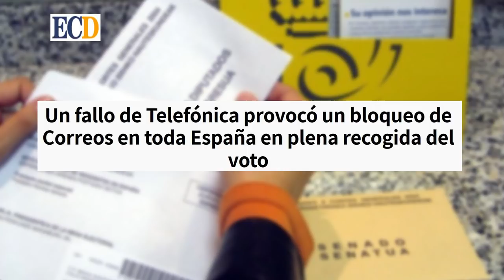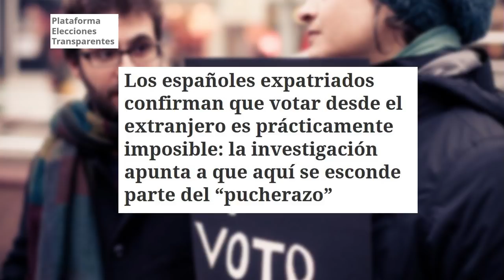EMR: EL PUCHERAZO DEL 28-A JUDICIALIZADO:EL JUEZ OBSERVA GRAVES INDICIOS DE FRAUDE ELECTORAL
ELMUNDOALROJO FRAUDEELECTORAL PUCHERAZO28A PUCHERAZO10N Distrito Televisión es un canal de televisión que incluye información política, económica, deportiva y social, películas, series y documentales. Lo puedes ver en la TDT de Madrid en las frecuencias 45 (666 MHz) y 57 (760 MHz) , y en nuestro canal de Youtube